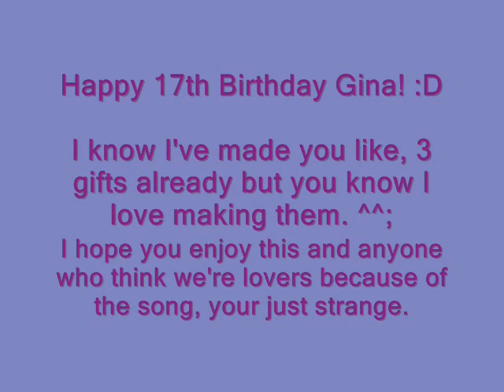Happy Birthday Gina! ver.2 (x2)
I got bored again and did this. 030

It sounds like a sad country song if you slow it down. XDD

I have no life I swear...*facepalm*